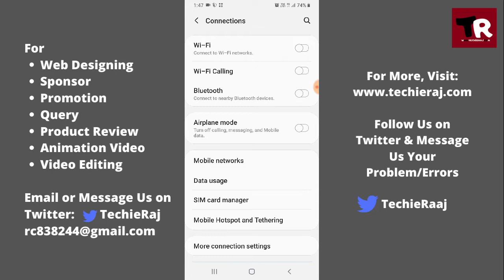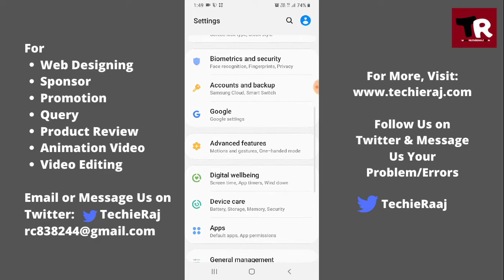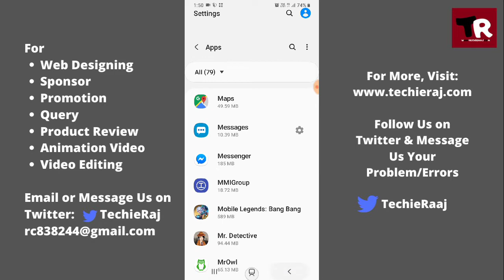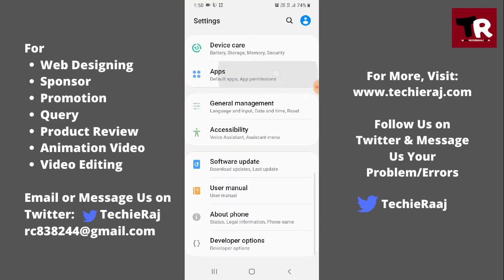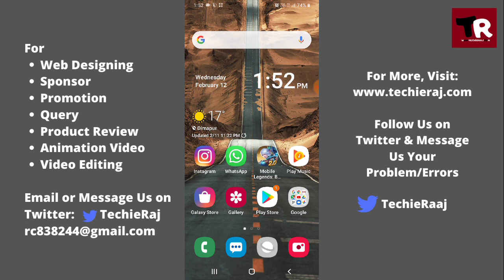Download Mobile Legend Resources in Fast Mode in One Plus Phone